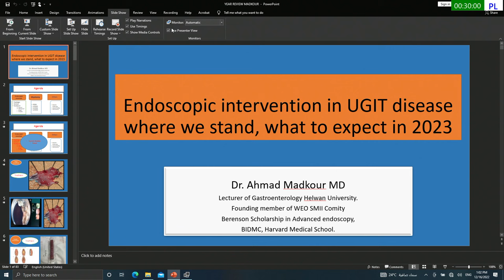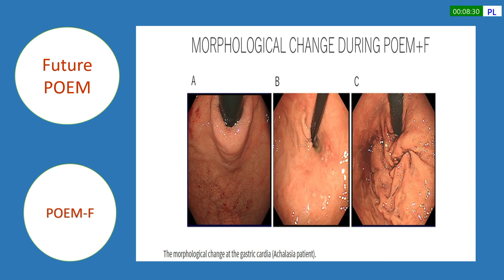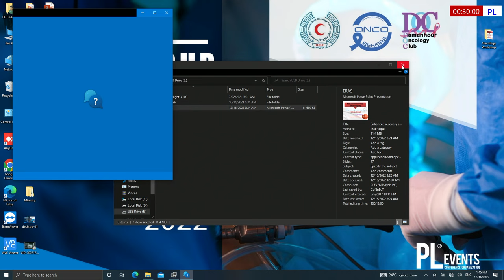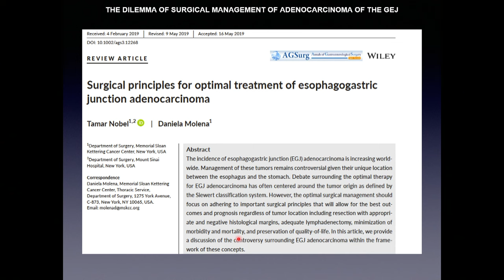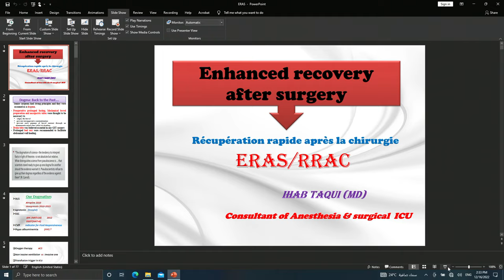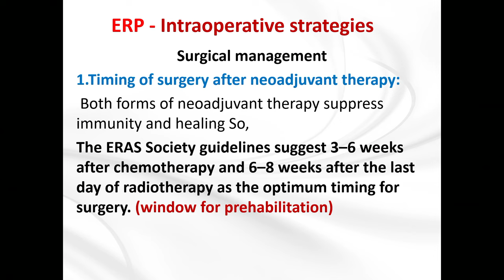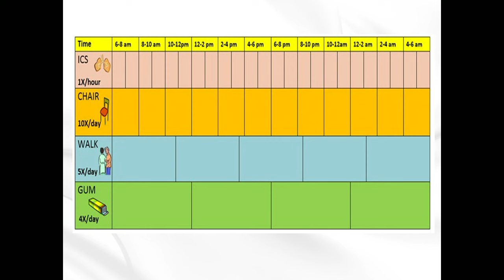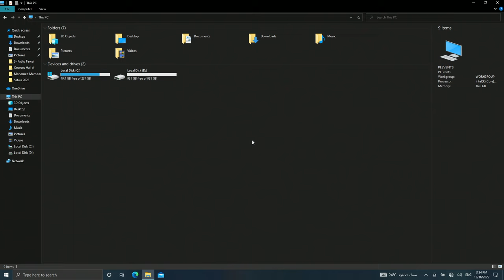Upper GI laparoscopy workshop (Damanhour). DAY 2 part 2 .دكتور احمد شكري حافظ.